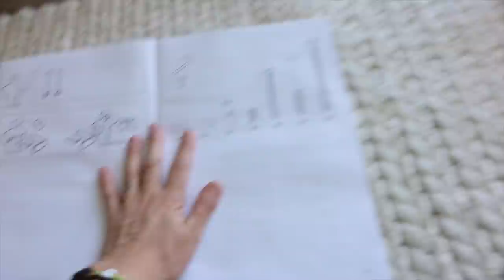limpiando y decorando *ikea* mi terraza en Los Angeles *room tour 2021* Raque Late Vlogs